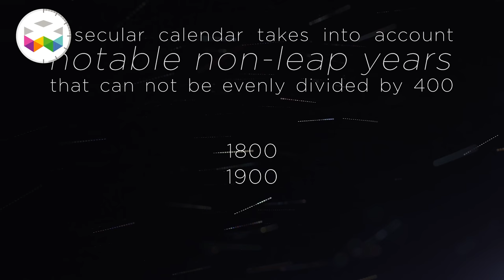Going Perpetual Calendar Galore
In today’s video we have quite a special announcement as it is a particular year especially for the lucky owners of perpetual calendar watches as it is a leap year.

For this quite special occasion we have decided to accompany you this 29th of February into the 1st of March, a date seen only every 4 years and we do so as a testimony to your perseverance and this long wait by going all-in on a QP galore experience.

We will show you in real-time the actual date indication passage of this once-in-4-years event and we’ll do so with nothing less than some pretty sweet timepieces, a special firework just for you : Greubel Forsey QP à Equation, MB&F Legacy Perpetual, the recently released yellow gold version, Vacheron Constantin Patrimony 14-days Tourbillon Perpetual Calendar, Bovet Fleurier Grandes Complication Virtuoso III Perpetual Calendar. A. Lange & Soehne Saxonia Perpetual and finally the Jaquet Droz Eclipse Perpetual Calendar.

Enjoy and Viva Watchmaking!